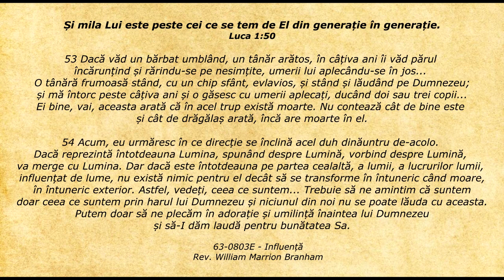Lifeline - Citatul zilei 31.07.2019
Luca 1:50 - Și mila Lui este peste cei ce se tem de El din generație în generație.

53 Dacă văd un bărbat umblând, un tânăr arătos, în câțiva ani îi văd părul încărunțind și rărindu-se pe nesimțite, umerii lui aplecându-se în jos... O tânără frumoasă stând, cu un chip sfânt, evlavios, și stând și lăudând pe Dumnezeu; și mă întorc peste câțiva ani și o găsesc cu umerii aplecați, ducând doi sau trei copii... Ei bine, vai, aceasta arată că în acel trup există moarte. Nu contează cât de bine este și cât de drăgălaș arată, încă are moarte în el.

54 Acum, eu urmăresc în ce direcție se înclină acel duh dinăuntru de-acolo. Dacă reprezintă întotdeauna Lumina, spunând despre Lumină, vorbind despre Lumină, va merge cu Lumina. Dar dacă este întotdeauna pe partea cealaltă, a lumii, a lucrurilor lumii, influențat de lume, nu există nimic pentru el decât să se transforme în întuneric când moare, în întuneric exterior. Astfel, vedeți, ceea ce suntem... Trebuie să ne amintim că suntem doar ceea ce suntem prin harul lui Dumnezeu și niciunul din noi nu se poate lăuda cu aceasta. Putem doar să ne plecăm în adorație și umilință înaintea lui Dumnezeu și să-I dăm laudă pentru bunătatea Sa.